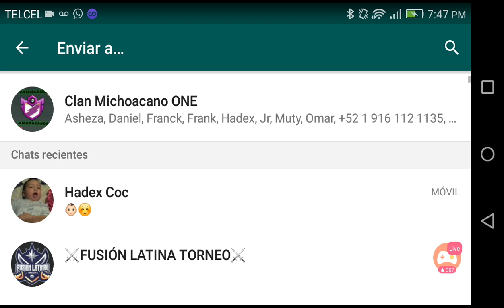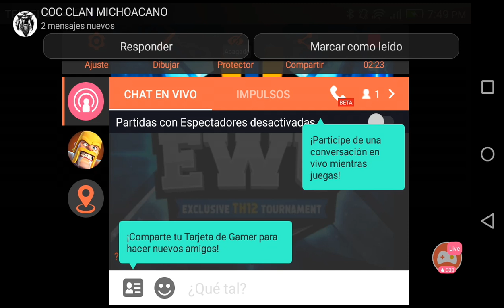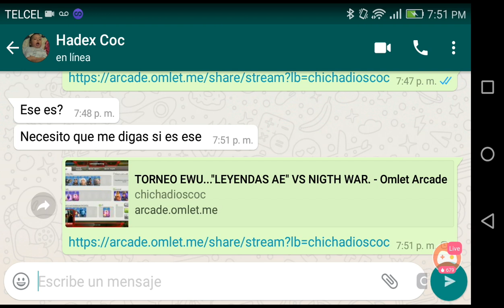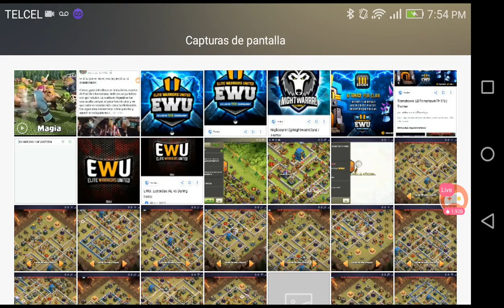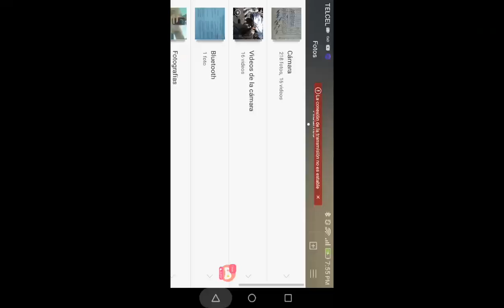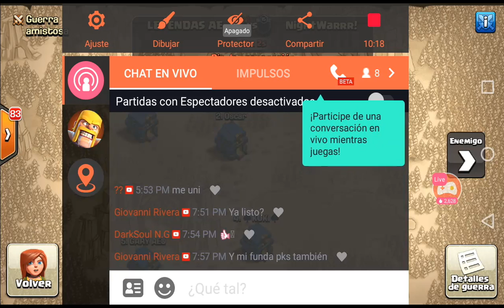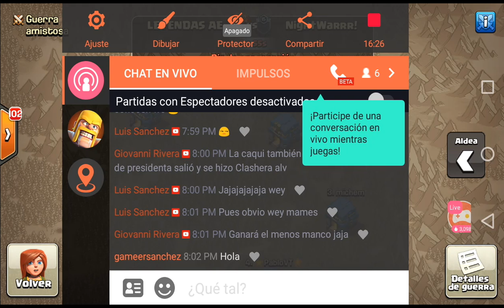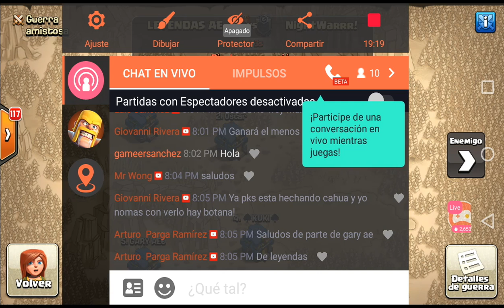TORNEO EWU..."LEYENDAS AE" VS NIGTH WAR.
10 Th12 VS 10 th12 full war